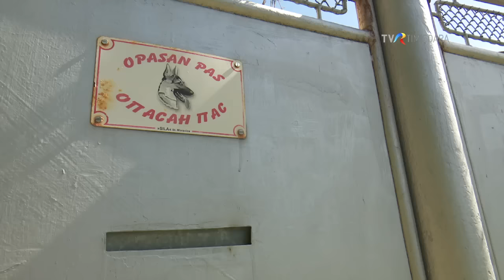Sărcia (Serbia): 950 ha cu pește de tot felul și se vorbește românește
S-a dus vestea printre români, că la Sărcia, în Serbia, se mănâncă o ciorbă de pește grozavă. În zonă, nu mai puțin de 950 de hectare de luciu de apă, situează localitatea pe locul 4 în Europa, în topul pescăriilor. La așa renume, nu puteam lipsi chiar noi, cu atât mai mult cu cât, deși am trecut granița în Serbia, la Sărcia se vorbește românește ca la noi acasă. Și găsim un sârb-român sau un român- sârb, depinde de pe ce parte a graniței vorbești, care ne arată pas cu pas ce face ciorba de pește de la Sărcia să fie așa căutată și care sunt secretele pastramei de crap afumată, rețetă tradițională din vremea nemților care au populat localitatea în trecut. Poftiți de vizionați, la Sareaînbucate!
Prezintă- Dan Liuț
Realizator - Mihoc Veronica